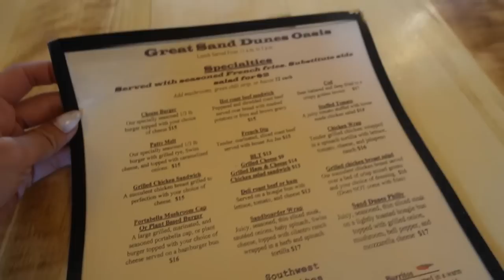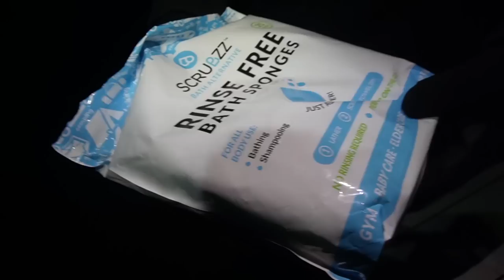NOS FUIMOS AL DESIERTO “EGIPTO”.. OTRO DÍA MÁS SIN PODER BAÑARNOS..